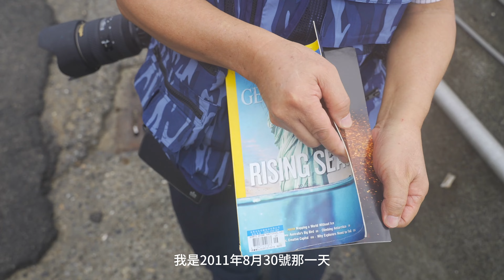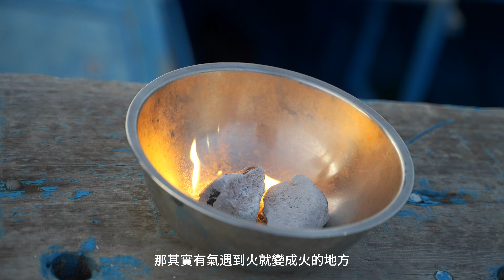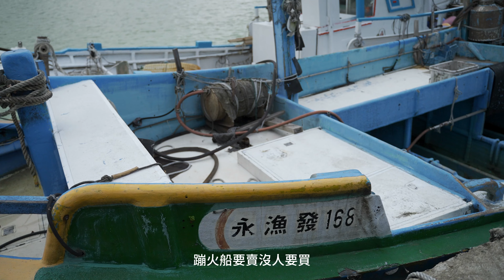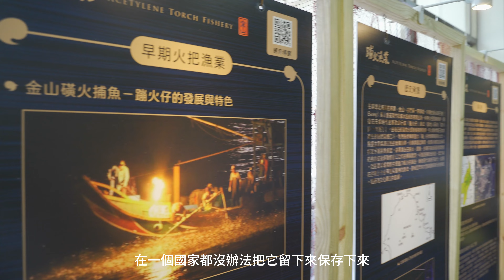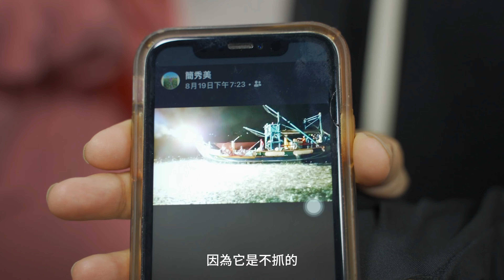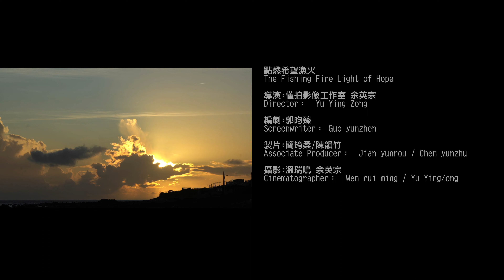點燃希望漁火 The Fishing Fire Light Of Hope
金山磺火捕魚「蹦火仔」是日治時期至今的百年傳統漁業，目前金山磺港僅存一艘蹦火船，且面臨人才凋零，存亡岌岌可危，有鑑於消失的不只是蹦火船，更是百年傳統漁業文化，及世界少見磺石加水點火的火把漁業遺產。交通部觀光局北海岸及觀音山國家風景區管理處，長期致力於蹦火漁業的觀光與推廣，所拍攝之紀錄片《點燃希望漁火》榮獲「第56屆休士頓國際影展」（WorldFest Houston International Film Festival）短片類紀錄片最高榮譽雷米白金獎肯定，讓台灣金山蹦火仔文化站上世界舞台，希望喚醒更多人關注與保護，保留珍貴百年漁人技藝。

        《點燃希望漁火》（The Fishing Fire Light of Hope）紀錄保存蹦火漁業百年技藝發展，及全台僅存蹦火船「富吉268號」82年次年輕火長簡士凱，返鄉承接父業，面對魚群消失與傳統捕魚產業衰落的挑戰。民眾觀看紀錄片時，傾聽文史工作者詳細的解說及年輕火長的真實心聲。紀錄片尾聲，觀光船上旅客熱切地揮手與體驗蹦火仔聲音光景，似乎看見百年漁法的未來。

        從蹦火仔捕魚等於經濟價值的理念，到蹦火仔捕魚等於台灣文化價值的認同演變，紀錄片也記錄傳統漁業走向文化觀光，產業轉型的重要示範。期待透過紀錄片讓金山蹦火文化與大眾產生更多火花，吸引更多人來看金山蹦火仔，一起鼓勵傳統漁業轉型，進而帶動產業活絡的正循環。